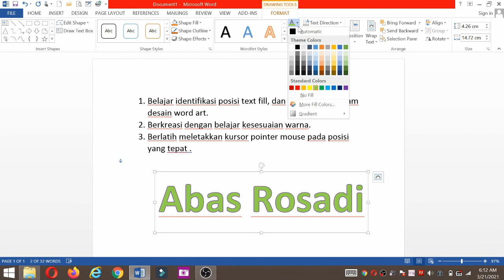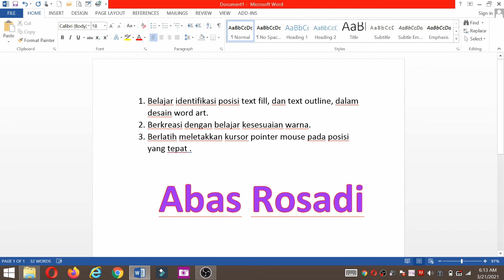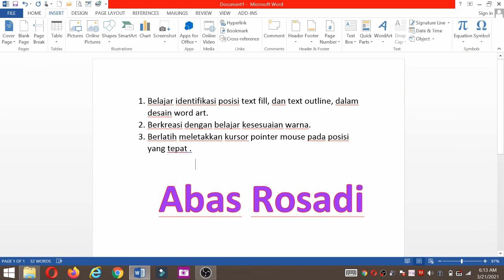DTK KLS 1, SEM 2 Mengenal Outline dan fill Colour